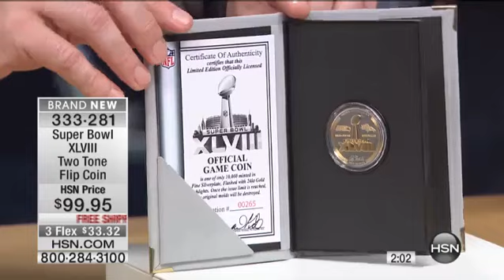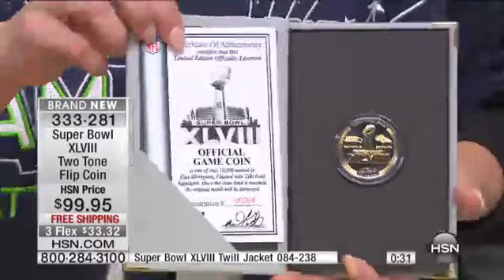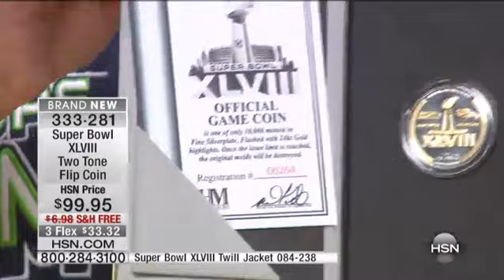Super Bowl XLVIII Two Tone Flip Coin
Super Bowl XLVIII Official Two Tone Flip Coin

old
Hail to the champions. Bring back all the memories of the big game with this slickly packaged ticket and coin replica. It has official logos...